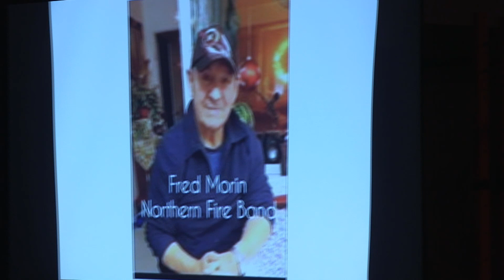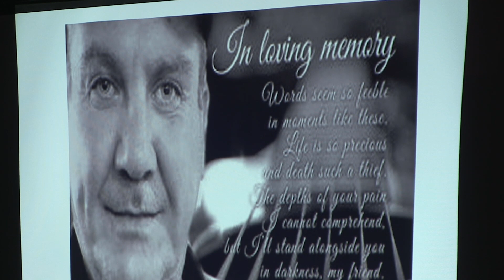Joel Durocher "Northern Tribute Medley" (cover)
Northern Talent Showcase 2024
Laronge Trappers Festival 2024
Mar 2,2024